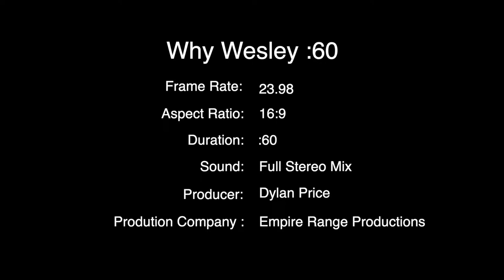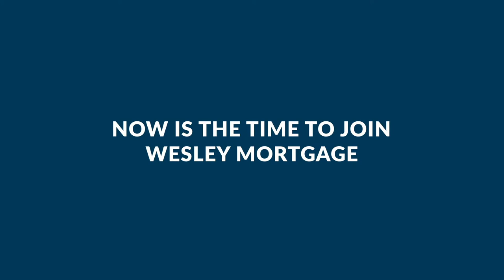Tennessee Fires Lady Vols Head Coach Kellie Harper, Men's team eliminated by Purdue in the Elite …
A lot of news coming from Knoxville as the Vols have fired Kellie Harper and the men's team lost to Purdue in the Elite 8